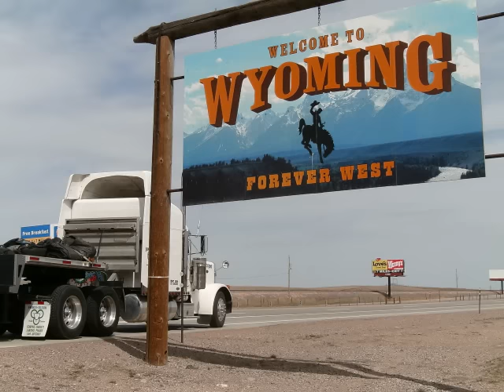Ronnie Milsap, Prisoner Of The Highway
Prisoner Of The Highway, Done to trucking pics of loads i have houled out on the open road.